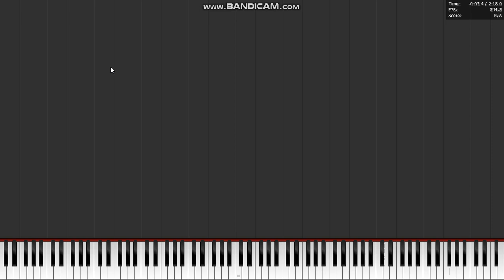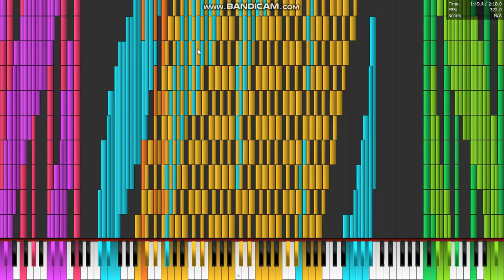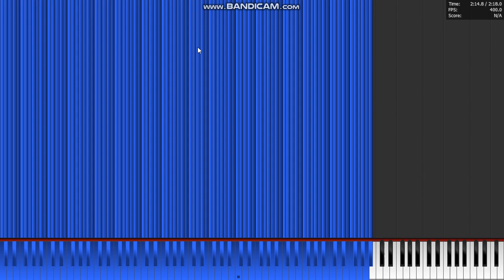[Black MIDI] DIESE DURCHFALLPILLEN WERDEN DEINEN DARM KAPUTT SPRENGEN!!!!!!!!!!!!!!!!!!!!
Author: me

MIDI Player: PFA
MIDI Editor: Domino